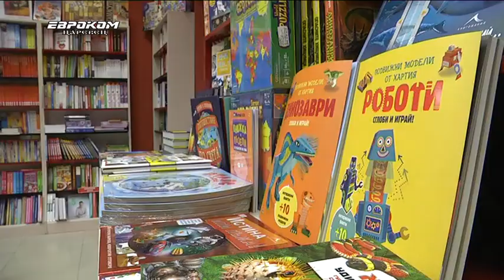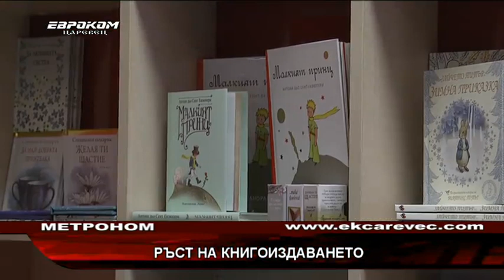Ръст на книгоиздаването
С 21, 1 процент се е увеличило книгоиздаването във Великотърновска област  през 2020 година в сравнение с 2019, съобщиха от териториалното статистическо бюро „ Север“  във В. Търново.С  266, 7 процента пък  е увеличен броят на издадените брошури. Или през 2020 година са издадени 556 книги  и 44 брошури.
 Тиражът на издадените книги във Великотърновска област през миналата година е 126 хиляди, а на брошурите – 13 хиляди. Затова основната тема на анкетата, която направихме с жители на старата столица е „обичате ли да четете“.
 Неизменно възниква и въпросът : въпреки  увеличения ръст на книгоиздаване,  дали електронните издания няма да  погубят книгите?
 Някои букинисти, които отказаха коментар пред камерата,  вярват повече на  факта, че за три-четири дни не могат да продадат дори една книга.